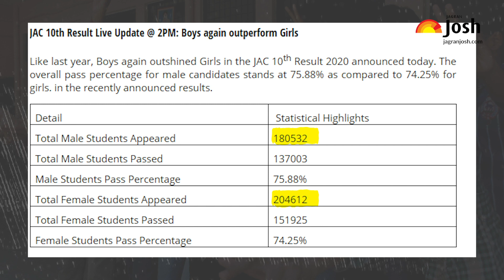Jharkhand Board 10th Result 2020: Class 10th में लड़कों ने लड़कियों को पीछे छोड़ा | JAC Result 2020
Jharkhand Academic Council (JAC) has formally declared the Jharkhand Board 10th Result 2020 for the Matric students today. A total of 75.88 per cent boys cleared the class 10 exam successfully, while the pass percentage of girls touched at 74.25 per cent.